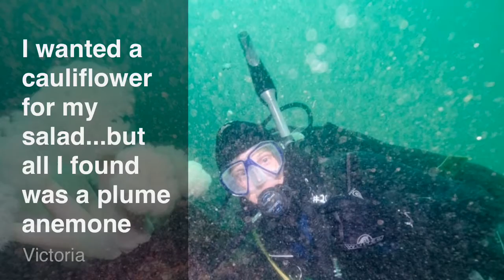Scuba Diving at Ogden Point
Had a great dive with Rick & Roger and the the team from Frank White's Dive Shop in Victoria on May 21, 2016.